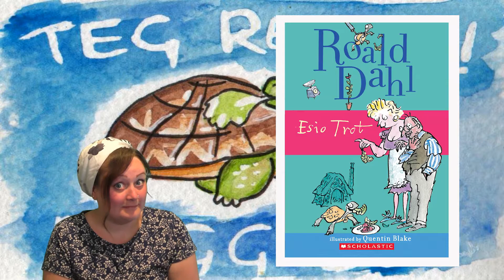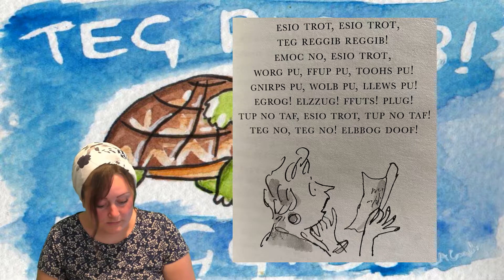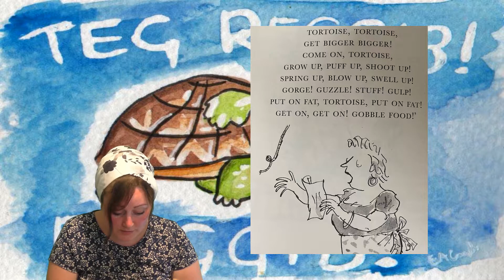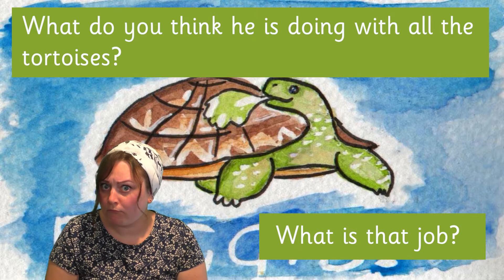Miss Clingan reads Esio Trot (part 2)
What is that Mr Hoppy up to? Join me in listening to tonight's book to find out! Hope you're staying safe and enjoying the books everyone!

Illustrator: QUENTIN BLAKE

Don't forget if you have a request just comment on the video and I will see it and try my best to accommodate. Stay safe and stay home.